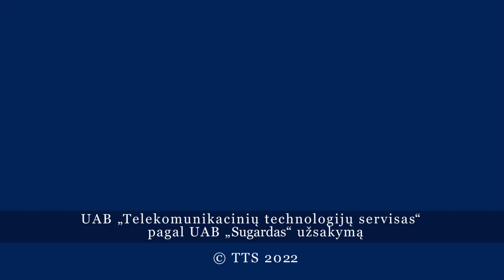Председатель сейма Литвы Виктория Чмилите-Нильсен посетила Висагинас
В пятницу, 2 декабря, Висагинас с рабочим визитом посетила председатель сейма Литвы Виктория Чмилите-Нильсен во время которого она побывала на Игналинской атомной станции, в висагинском подразделении завода медицинских изделий «Intersurgical», а также в прогимназии «Gerosios vilties», где провела сеанс одновременной игры в шахматы с тремя воспитанниками президента Висагинского шахматного клуба Евгения Волосатова.